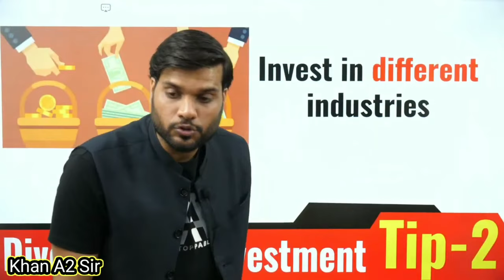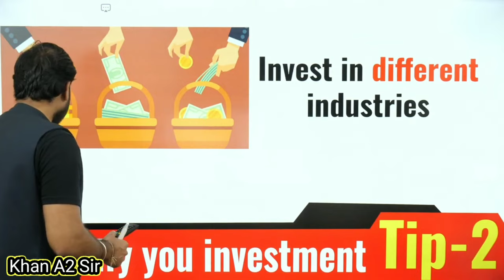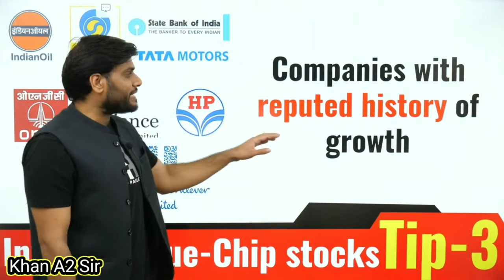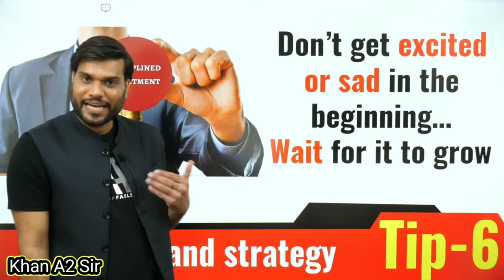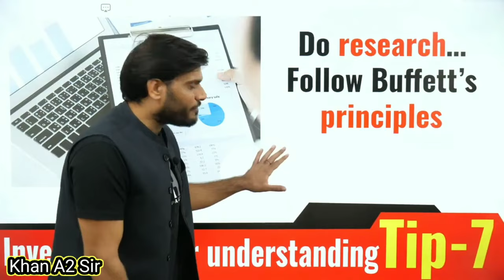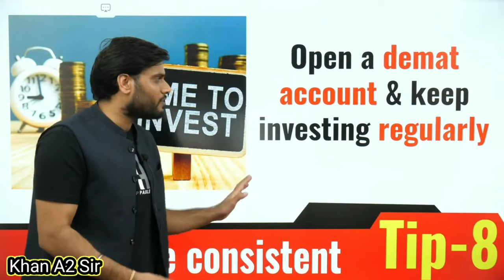Stock Market Tips For Beginners By Arvind Arora Sir | share and stock market arvind arora